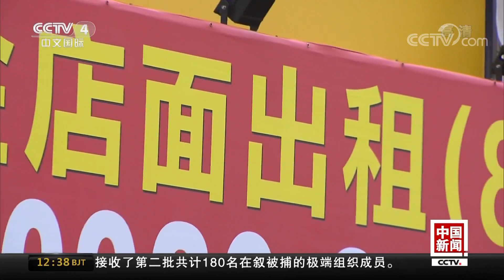[中国新闻] 商圈空置率高 台北市拟征店面空置税 | CCTV中文国际